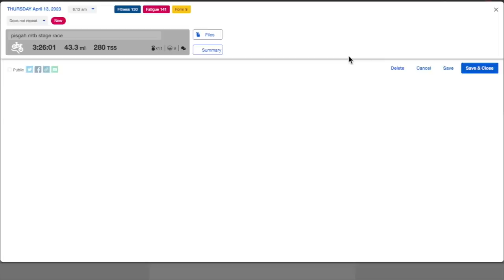Pisgah Mountain Bike Stage Race 2023 | Stage 3: White Squirrel Route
The queen stage, in my book. Thise one stings the legs and the arms. Lots of fire road climbing followed by ripping techy descents. 31 miles with almost 6000ft of climbing.

I set a good pace early and found myself distancing Cypress about an hour in. I kept the hammer down all day and rode smooth. I managed to pull 19min on gc, which was a great surprise. I just have to keep it all together now.